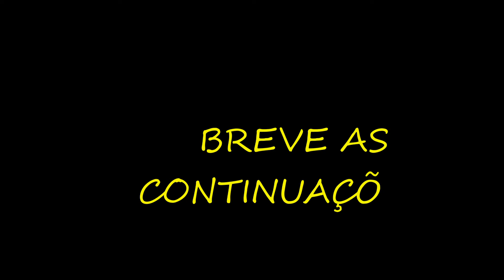Viagens e Momentos #1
Compilados de vários momentos dos Rubros do Asfalto ao longo de 7 anos de existência!!!

* Aniversário de 3 anos na casa do Carlinhos.
* Dino no Uaná Etê em Vassouras.
* Festa de 5 anos com soltura de 70 balões representando as 70 viagens feitas até então.
* Cachoeira do Macundú em São João Marcos – Rio Claro.
* Além Paraíba ( Centro da Cidade) - Dancinha do Lucas.
* Cachoeira do Bálsamo na Serra do Piloto.
* Praça de Santo Antônio em Miracema